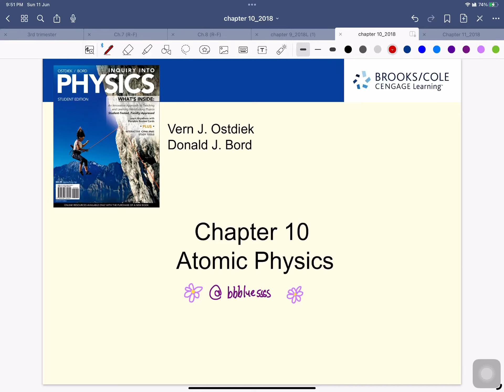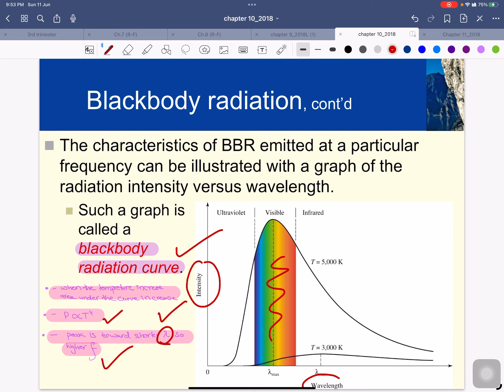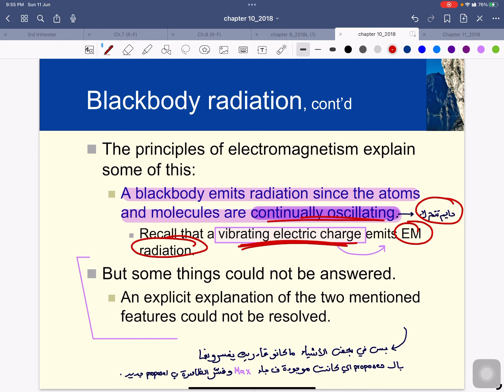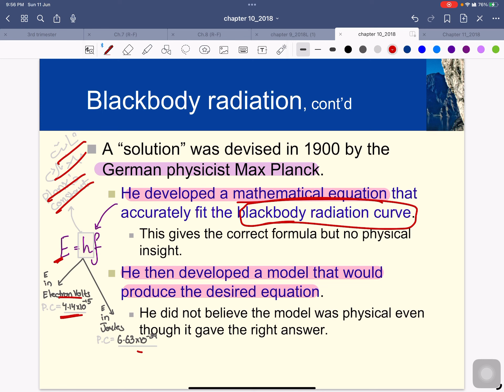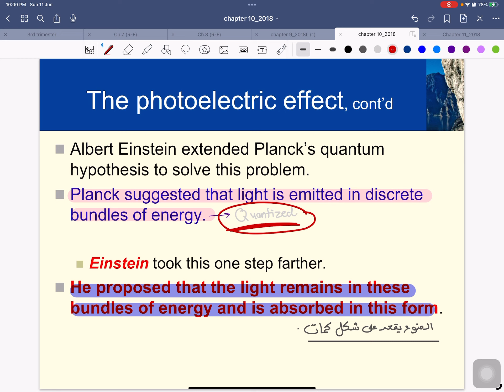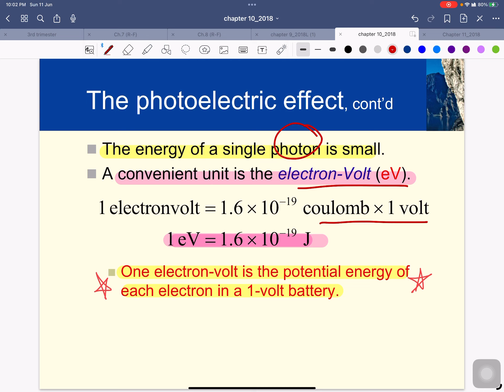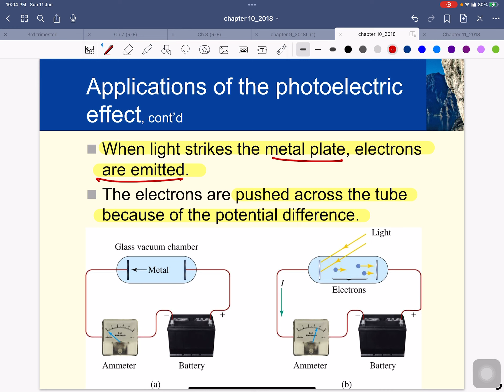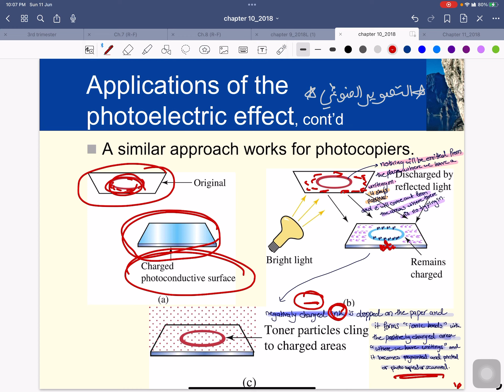Physics 112 Ch10/1 - [ Blackbody Radiation - The Photoelectric effect ]